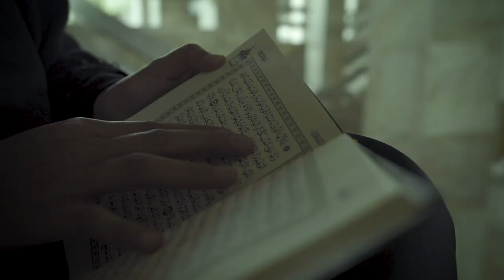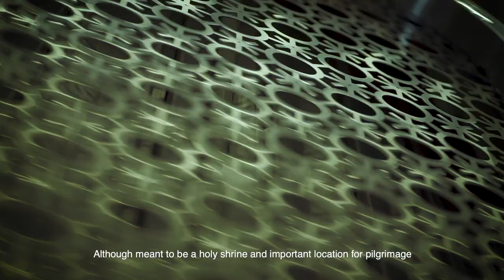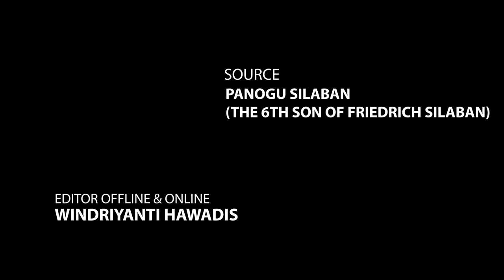Heritage Minutes Short Video Contest | 1st Place Winner - Fina Nabilah Faizin, Indonesia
Congratulations to Fina Nabilah Faizin from Indonesia for scooping the Heritage Minutes short film contest's grand award. Her unique narration and heartfelt way of narrating stories through visual media will go on to inspire a generation of aspiring young Muslims for generations to come.